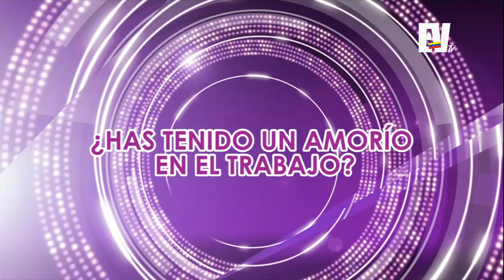Introducción - Chic Magazine 27-10-2015 Seg. 01